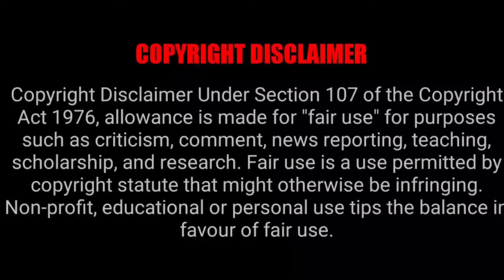CLASSROOM OF THE ELITE EPISODE 2X9-10 REACTION MASHUP!!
JAMIEUWU
TEDDYMECHETO
YABOYROSHI
YABOYROCKLEE
BRIANXSTEPHANIE
DAPPERDARIUS